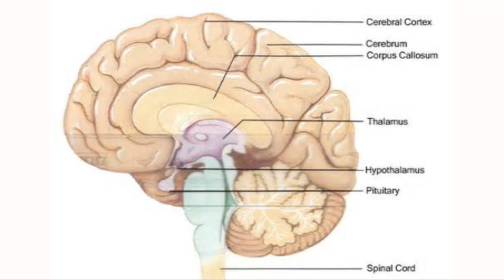Your Not Really Ticklish...Your Brain is Fooling You / Dr Mandell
Most people believe that they are ticklish when certain parts of their body is tickled. It is very difficult to tickle yourself, I will explain the facts here in this video.